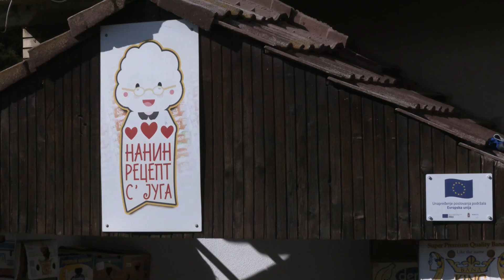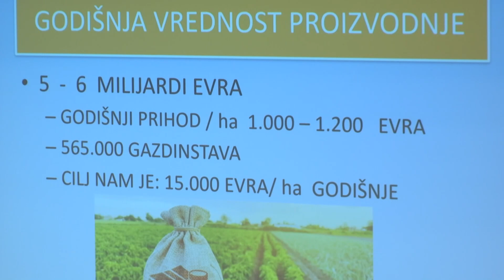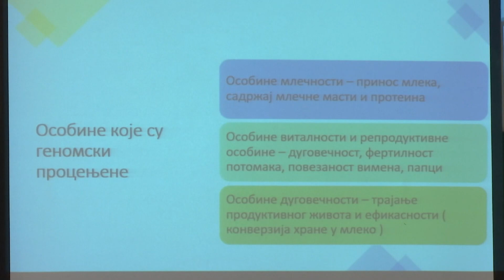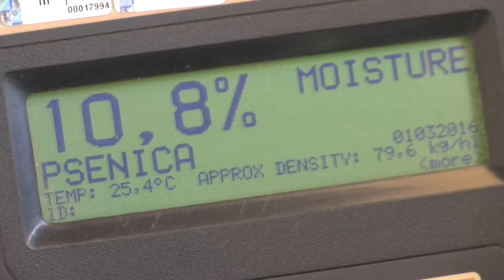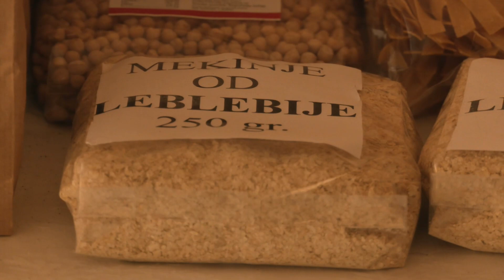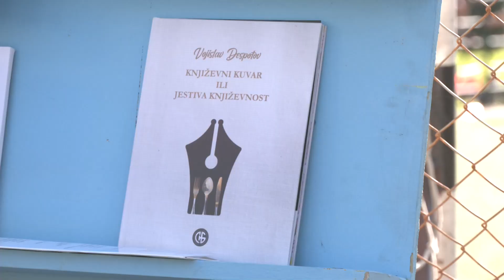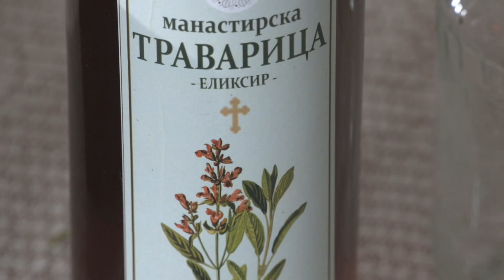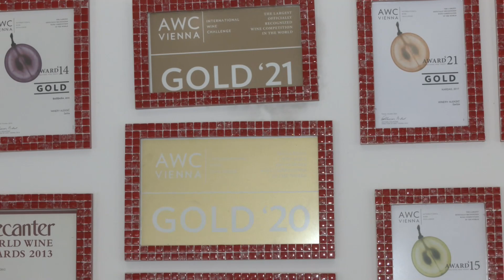Znanje imanje: Budimo povezani